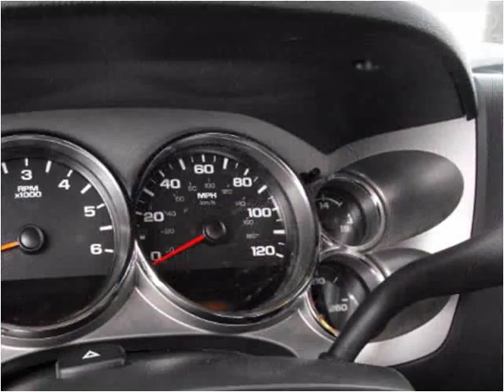2011 GMC Sierra Used Cars Larned KS